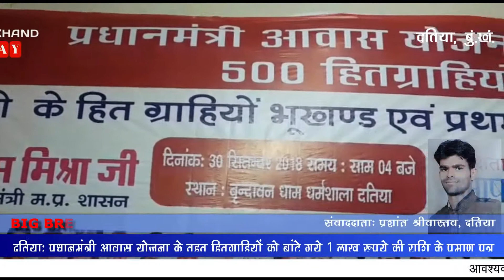दतिया: हितग्राहियों को मिला प्रधानमंत्री आवास योजना का लाभ।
दतिया संवाददाता प्रशांत श्रीवास्तव

दतिया जिले में प्रधानमंत्री आवास योजना जरूरतमंदों के लिए मील का पत्थर साबित हो रही है स्थानीय विधायक कैबिनेट मंत्री डॉ नरोत्तम मिश्रा ने यह बात वंदावन धाम में हितग्राहियों के एक लाख रुपये की राशि के प्रमाण पत्र वितरण के समय कही उन्होंने आगे कहा की प्रथम किस्त की राशि का सदुपयोग कर दूसरी किस्त प्राप्त करें ।

   जनहितकारी डां नरोत्तम मिश्रा प्रधानमंत्री आवास योजना के अंतर्गत होने वाले प्रत्येक कार्यक्रमों में पात्रों को आवास देने की बात कह रहे हैं परंतु दिया तले अंधेरा होने की कहावत को चरितार्थ करने में कर्ता-धर्ता भी पीछे नहीं है गरीबों के गलियारों की मानें तो नगर पालिका के नुमाइंदे बगैर लेनदेन लिए बिना कुछ नहीं कर रहे हैं ।

स्थानीय विधायक के कड़े निर्देश क्यों बेअसर हैं। इस  यक्ष सवाल का जवाब अगर किसी के पास हो तो बताएं ।?